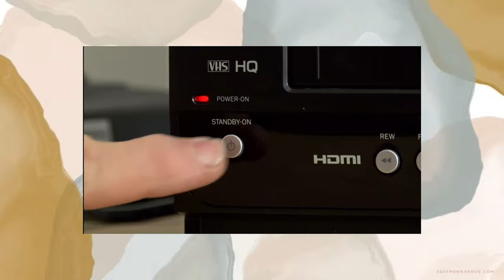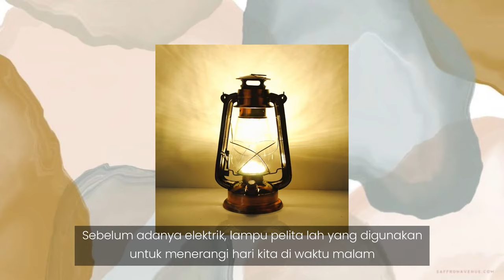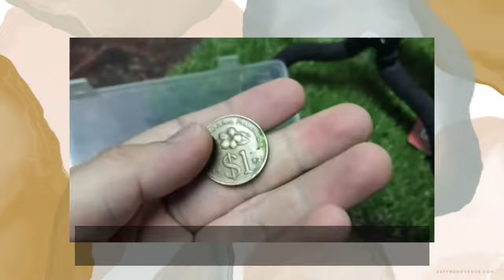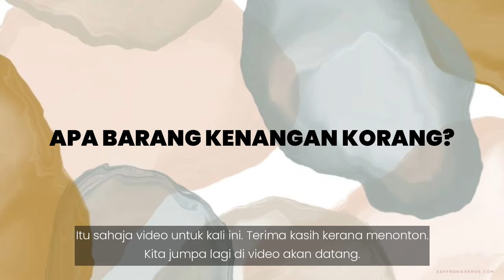Barang Budak 90an Ke Bawah Boleh Relate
Zaman makin moden, jadi banyak dah benda yang dulu kita selalu guna tapi sekarang nak nampak bayang pun dah susah. Budak 70an, 80an, 90an cuba tengok barang apa yang jadi kenangan korang. Komen kat bawah tau!